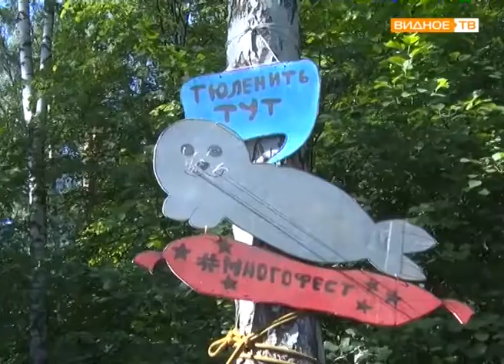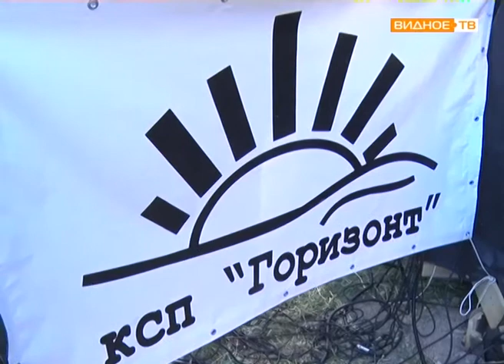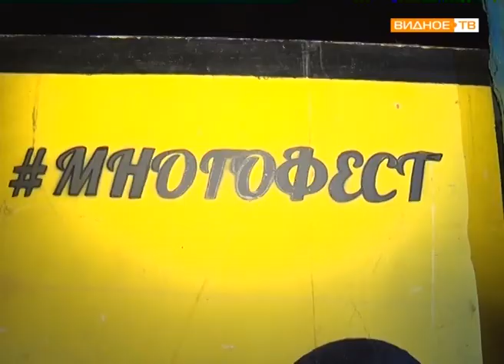"Дверь в лето" - музыкальный фестиваль "Многофест"